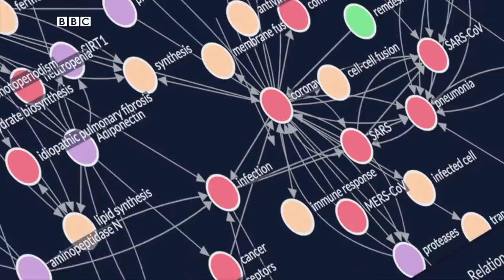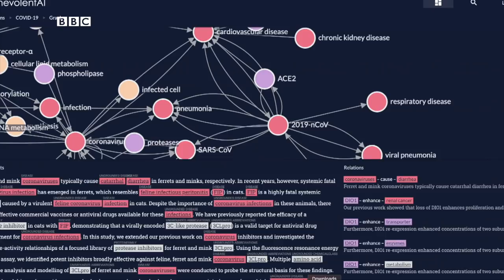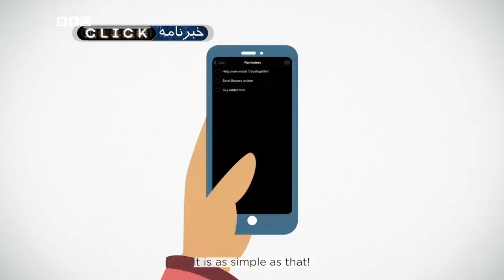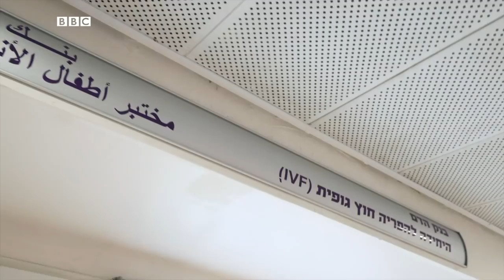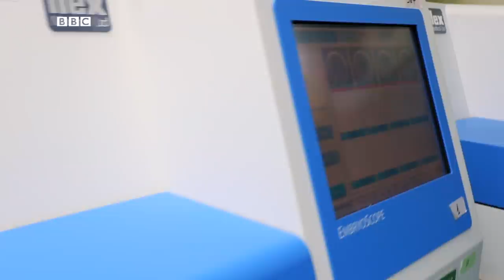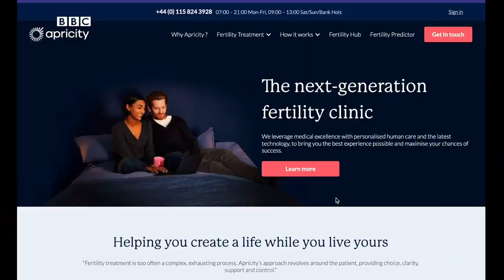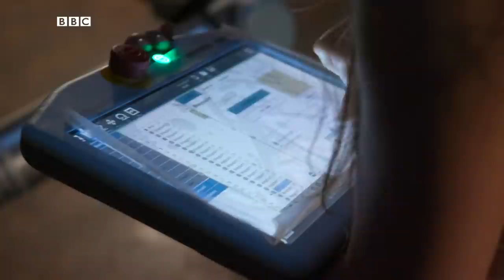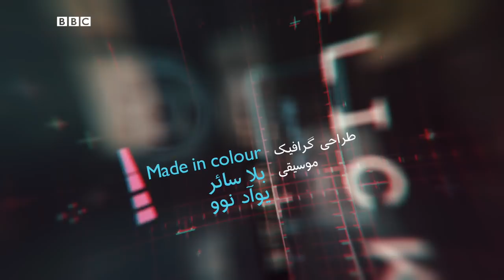زنان در صنعت فناوری، کلیک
این هفته در کلیک به سراغ مشکلات زنان در صنعت فناوری خواهیم رفت و توصیه زنان موفق در این حوزه را می‌شنویم، خواهیم دید که هوش مصنوعی چه کمکی به لقاح آزمایشگاهی و بارداری می‌کند و با رباتی آشنا می‌شویم که همراه با یک بالرین می‌رقصد.